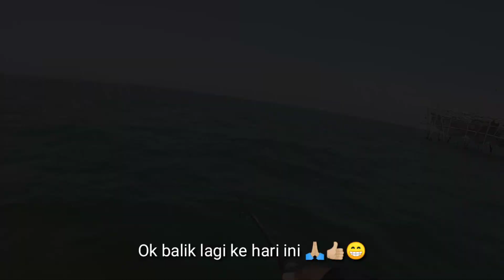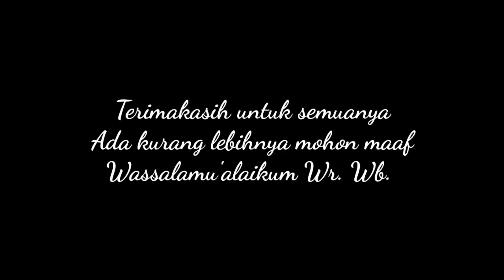SAMPAI KEWALAHAN..!! Apakah Ini Ulah Monster Dam Ijo???